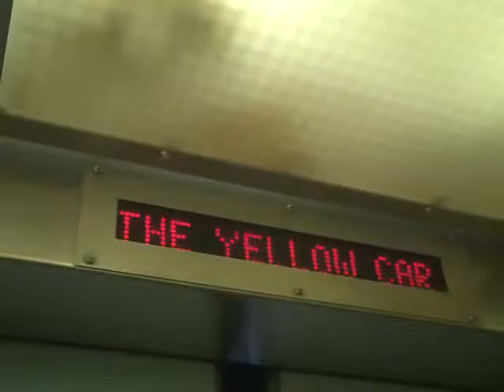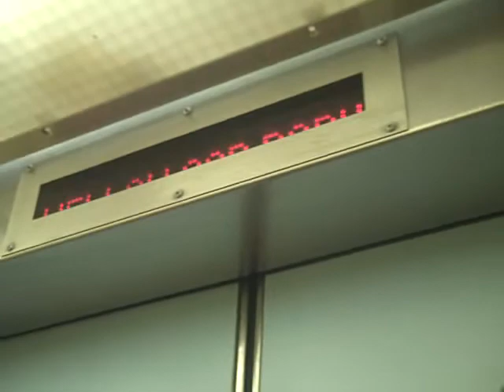Express Lift @ Victoria Shopping Mall Yellow Car Park in Nottingham.AVI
Floors: 3 (Yellow Car Par, Lower Shops, Upper Shops)